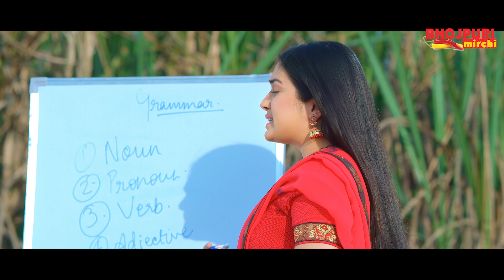पाठशाला खेत में अगर केहू देखि त का कही | Arvind Akela Kallu Aamrapali Dubey | Movie Scene